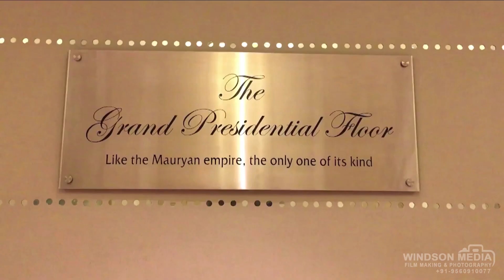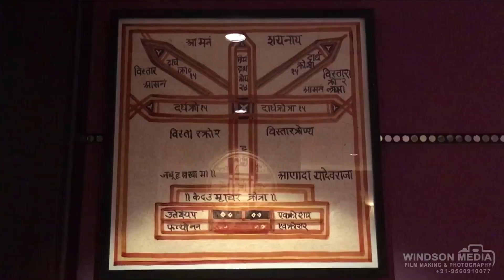ITC Ajay jain